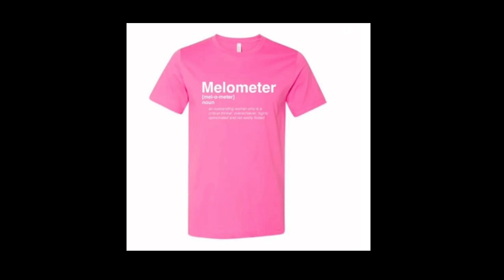LAMH: They want Melody to calm down the Melometers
Love & Melody's Huntsville